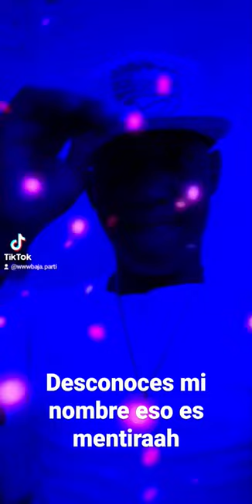amor 💘 lindo mio